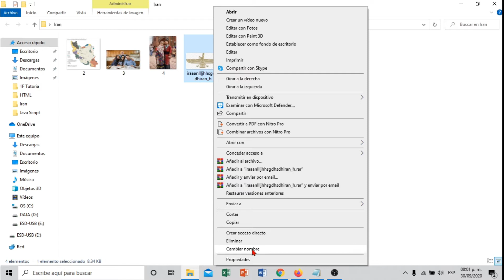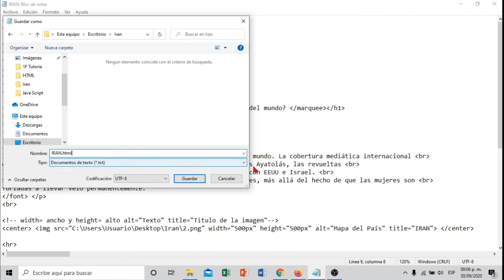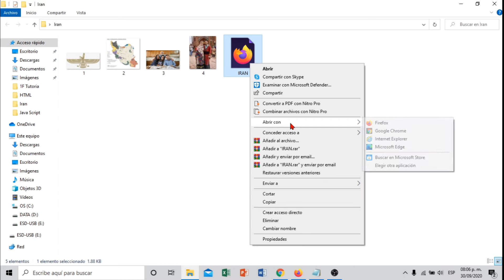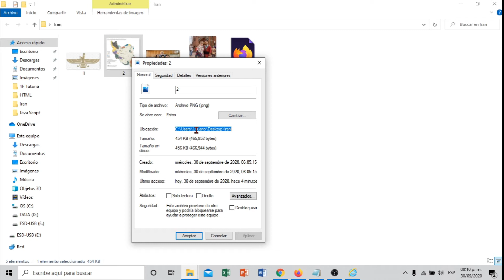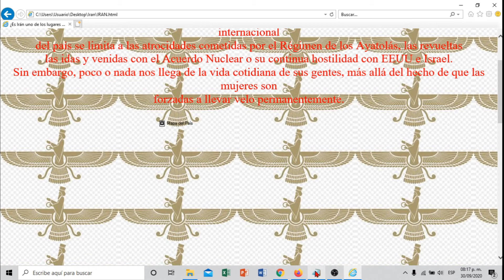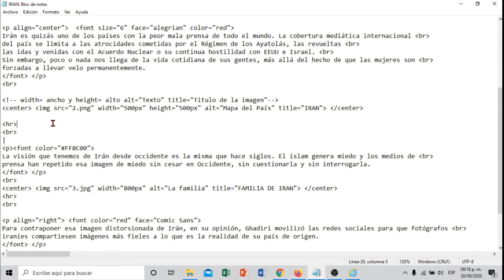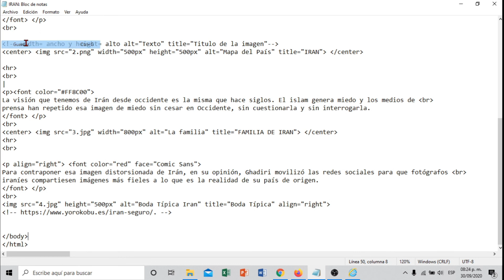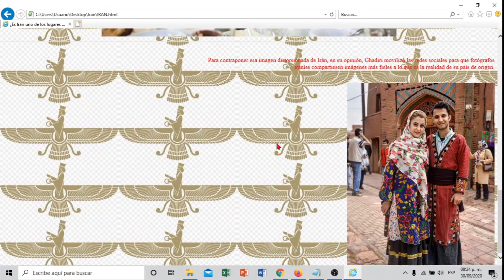HTML 5 IMAGENES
IMAGENES